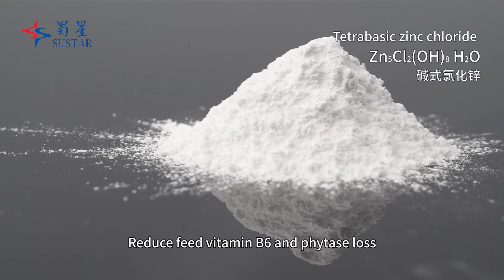Tetrabasic Zinc Chloride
Low water imbibitions, prevent from moisture absorption; It avoids from oxidation metamorphism and can also be readily absorbed in the intestines of animals. It could reduce feed vitamin B6 and phytase loss.
 Indicator
Chemical name：Tetrabasic Zinc Chloride
Formula：Zn5Cl2(OH)8·H2O
Molecular weight：551.89
Appearance:  White powder, insoluble in water ,anti-caking ,good fluidity.

No.1 Higher Bioavailability

TBZC have shown minimal oxidation in feed storage due to its low solubility in water.
Its low solubility in water also results in minimal interaction with antagonists in the feed and in the upper gastrointestinal tract in ruminants, poultry and swine. Therefore, minerals，vitamins are protected ,avoiding from the free radical formation and degradation of fats and oils.

No.2 Highly Stable
Its neutral character avoids negative interactions with other essential nutrients and critical feed constituents

No.3 Highly Availability

TBZC could enhance growth performance of ruminant, poultry and swine .High levels of TBZC reduced the incidence and severity of diarrhea, and improved faecal consistency after weanling.

Company Name: Chengdu Sustar Feed Co.,Ltd
Head office: Room No.602, Building 2 Youbo Plaza, 218 Jinliu First Road, Wuhou District, Chengdu City.
Tetrabasic Zinc Chloride TBZC animal feed aditive